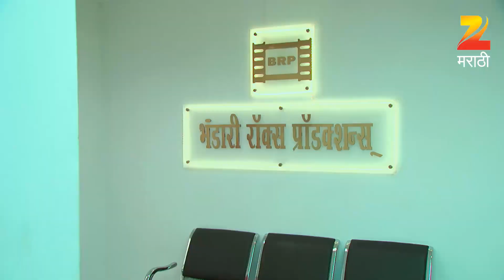Mazhe Pati Saubhagyavati | Marathi Tv Serial | Webisode - EP 123 | Vaibhav Mangle, Nandita Dhuri